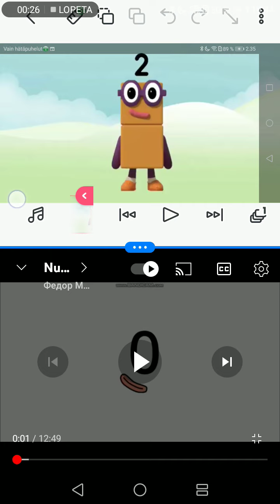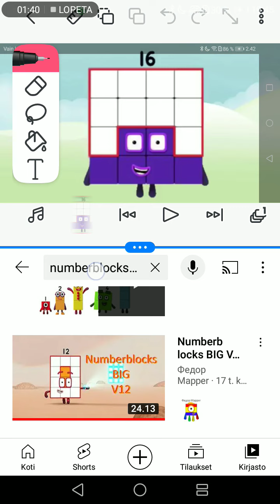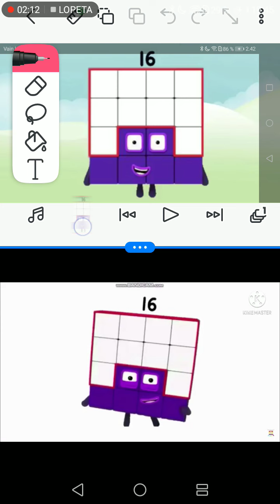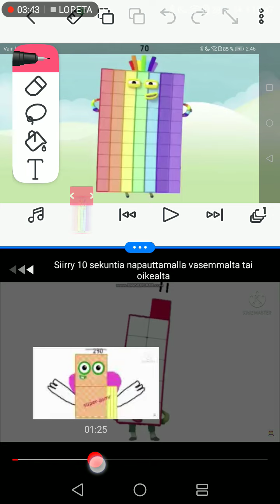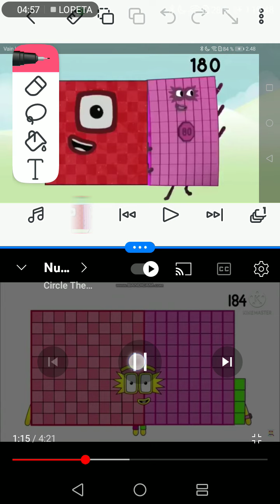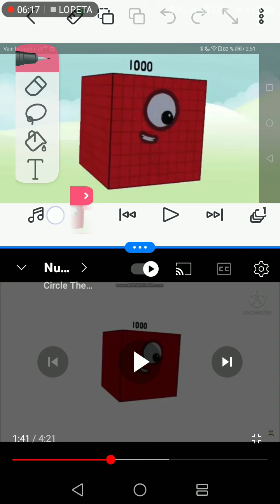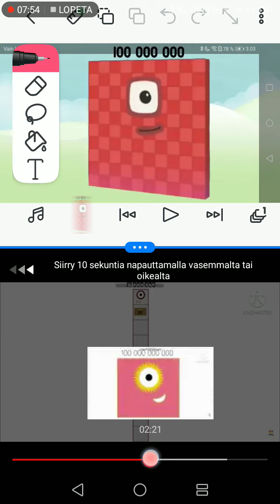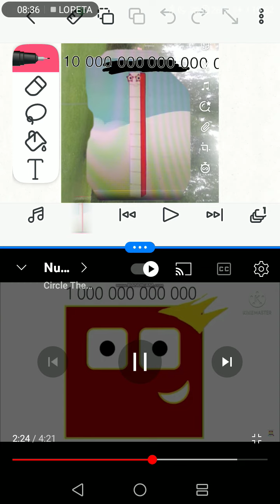длвзвжцой 2003 $2. лалвл